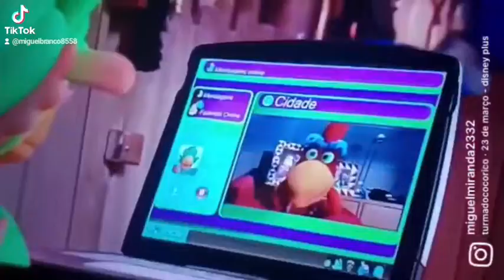10 de março de 2022